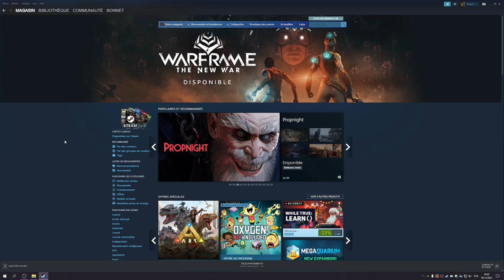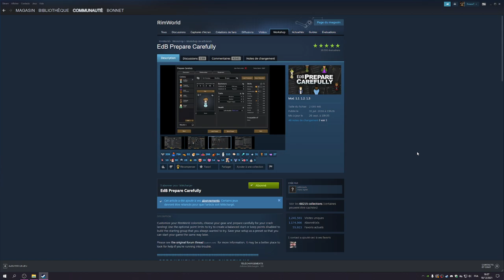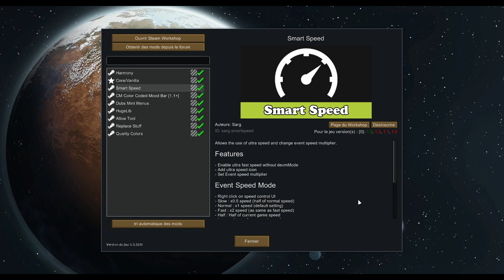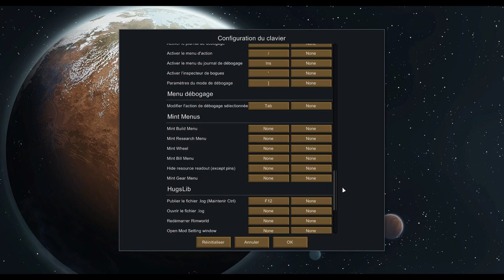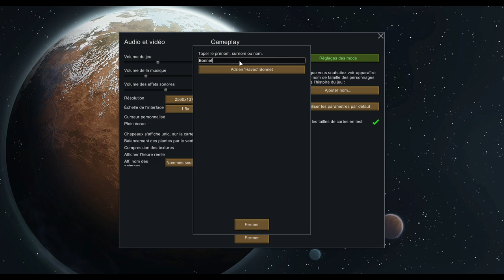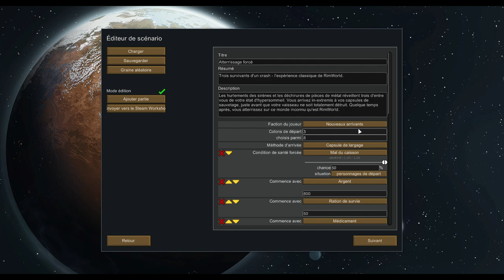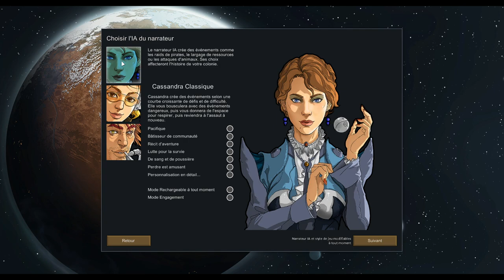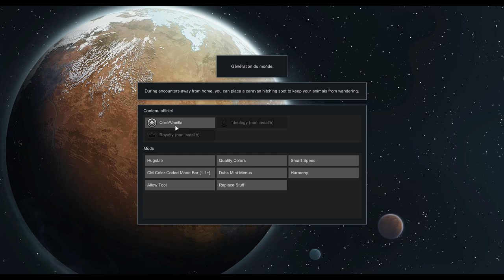[FR] TUTO DÉCOUVRIR RIMWORLD - #01 LA BASE DES BASES POUR LES VRAIS DÉBUTANTS 👩‍🎓👨‍🎓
💎 Bonjour à tous, on se retrouve aujourd'hui pour quelques épisodes "TUTO" RimWorld 💎

🛑 Ce tutoriel est destiné au gens qui découvre RimWorld pour leur première partie !

🚩 RimWorld est un jeu de gestion créé par Ludeon Studios. Il est initialement sorti le 4 novembre 2013 en Alpha, le 15 juillet 2016 le jeu est sorti en accès anticipé sur Steam. La version 1.0 est sortie le 17 octobre 2018.

L'objectif principal du jeu est d'étendre une colonie faite de survivants d'un accident de vaisseau spatial. L'histoire du jeu est produite aléatoirement par un conteur d'IA.